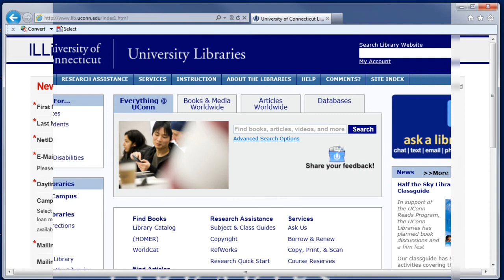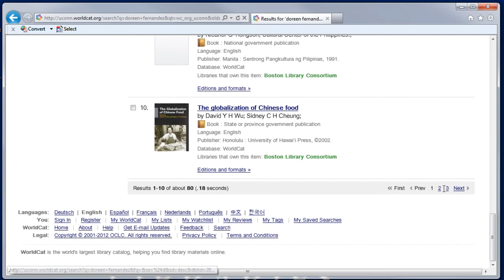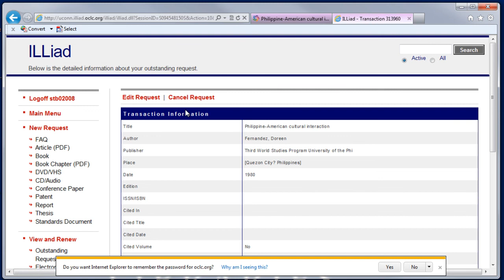ILLiad First Time Users: Registering, and requesting a book through Interlibrary Loan